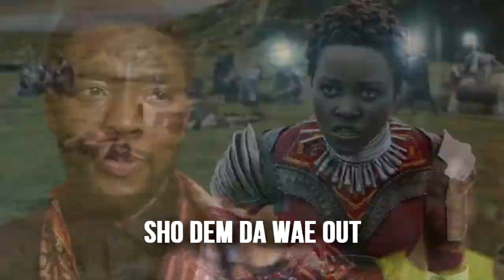BlaK Pantar sho dem da wae